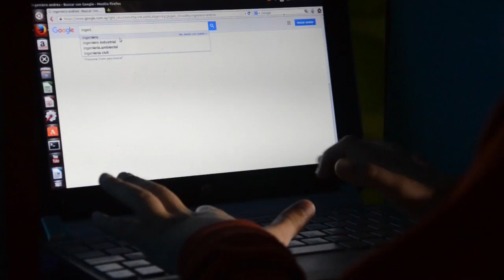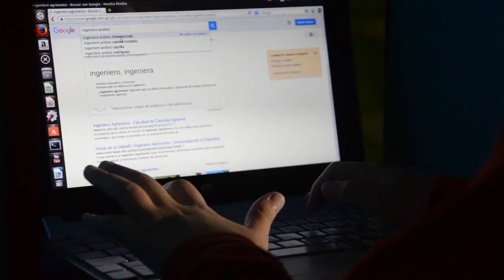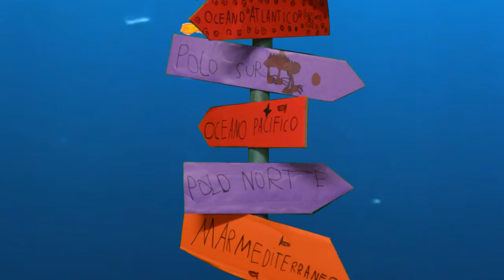viaje al fondo del mar